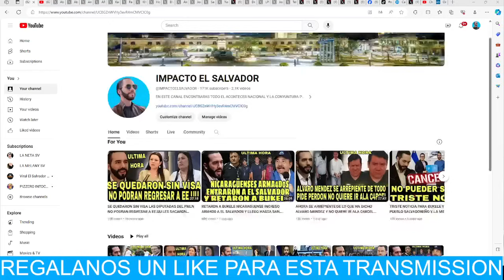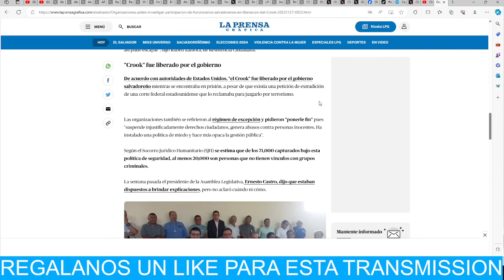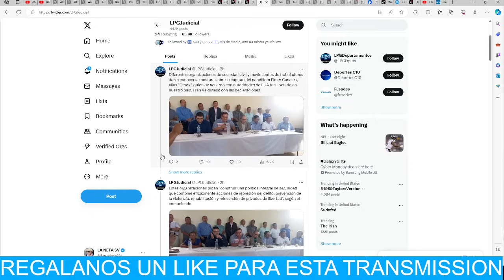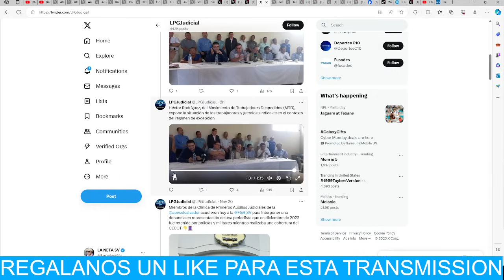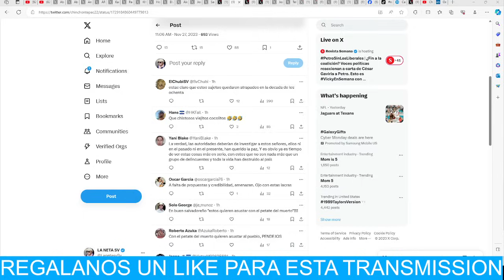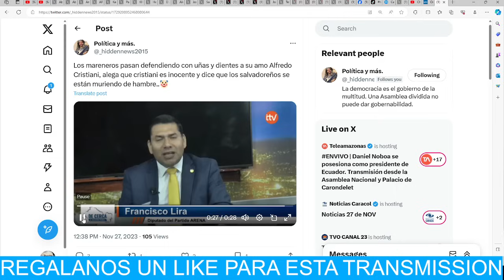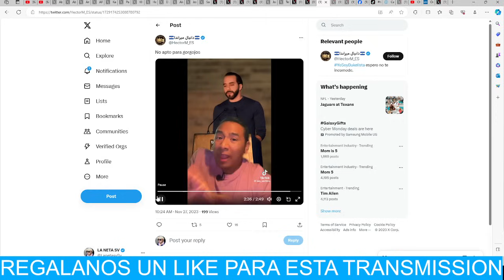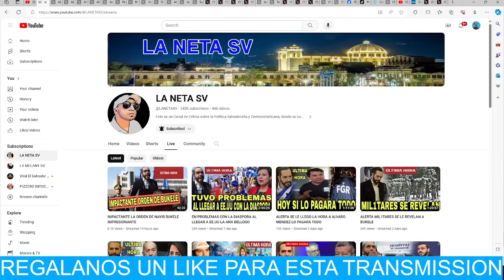ALERTA SUENAN LAS ALARMAS PARA EL EJERC1TO DE EL SALVADOR QUE DIOS NOS LIBRE LO QUE VIENE